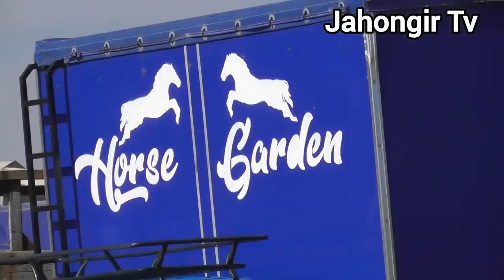JIZZAX BAXMAL QOʻSHDARXATDA ULOQ KOʻPKARI 01.11.22-Y. 1-QISMI